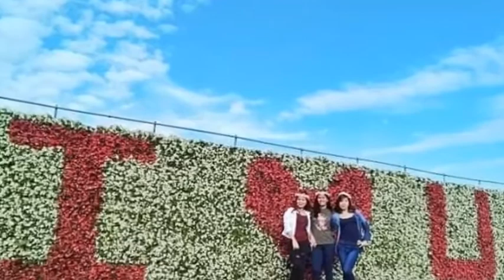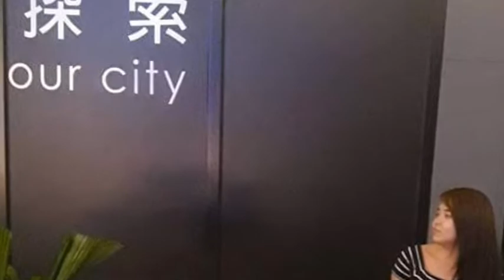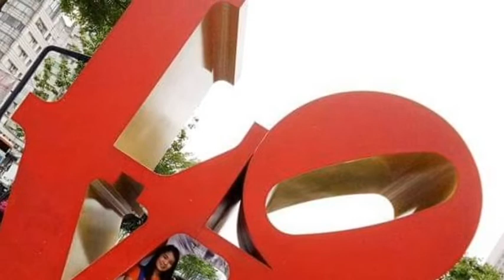Taiwan adventure for 3 years